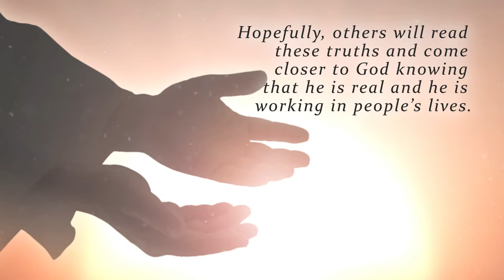Steward of God's Mysteries by Mary Esther Shahbazi